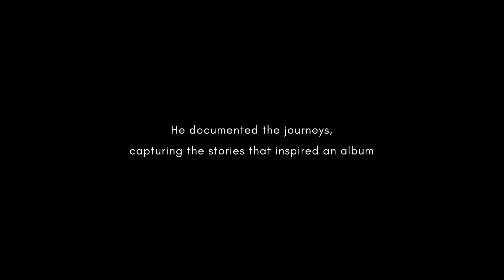PJ Harvey. A Dog Called Money (A Dog Called Money) - trailer | 16. Millennium Docs Against Gravity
PJ Harvey. A Dog Called Money
(A Dog Called Money)
Irlandia, Wielka Brytania / Ireland, United Kingdom, 2019, 90 min.
Reżyseria / Directed by: Seamus Murphy

Wybrane festiwale i nagrody / Selected festivals and awards: 2019 – MFF Berlin / Berlin IFF

Dziecko z ciekawością przyciska twarz do okna samochodu, w którym siedzą brytyjska artystka PJ Harvey oraz współpracujący z nią, wielokrotnie nagradzany irlandzki fotoreporter i filmowiec Seamus Murphy. Znajdują się w Kabulu w Afganistanie. Pozostałe miejsca, do których podróżują, to Kosowo i biedne dzielnice Waszyngtonu. PJ Harvey szuka inspiracji. Jej myśli słychać z offu. Murphy to wszystko nagrywa. Inspiracja zamienia się w poezję, która daje początek piosenkom z albumu „The Hope Six Demolition Project”.

Writer and musician PJ Harvey and award-winning photographer Seamus Murphy hatched a collaboration - seeking first-hand experience of the regions she wanted to write about: Afghanistan, Kosovo, and poor districts of Washington DC. Back home, the words become poems, songs, then an album.